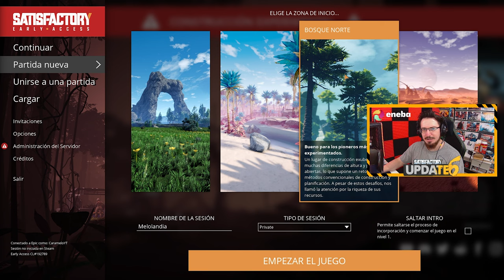El JUEGO más SATISFACTORIO del MUNDO #1 | Caramelo Satisfactory Gameplay Español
✅ El JUEGO más SATISFACTORIO del MUNDO en este Gameplay de Satisfactory español en la experimental 6.

Sinopsis: Satisfactory es un juego de construcción de fábricas en un mundo abierto y en primera persona con un toque de exploración y combate. Juega solo o con amigos, explora un planeta alienígena, crea fábricas de varios pisos y disfruta de la mejor experiencia con cintas transportadoras.

- Construye
Crea enormes fábricas esparcidas por el territorio para conquistar la naturaleza. Expándete a donde quieras y como quieras. El planeta está repleto de valiosos recursos naturales que puedes usar. Como empleado de FICSIT, tu tarea es asegurarte de utilizarlos de forma adecuada.

- Automatiza
Construye fábricas perfectas y elegantes o tiende redes intricadas de cintas transportadoras según tus necesidades. Automatiza camiones y trenes para alcanzar asentamientos lejanos y asegúrate de transportar los líquidos por tuberías de forma apropiada. ¡La clave es minimizar el trabajo manual!

- Explora y explota
Aventúrate en expediciones para buscar materiales nuevos y asegúrate de usar los recursos de la mejor manera. ¡Aprovecha la naturaleza! Tienes vehículos, jetpacks, plataformas de salto y mucho más a tu disposición para que la exploración sea más sencilla. No te olvides de llevar también el equipamiento de seguridad, en caso de que te encuentres con la vida silvestre local.